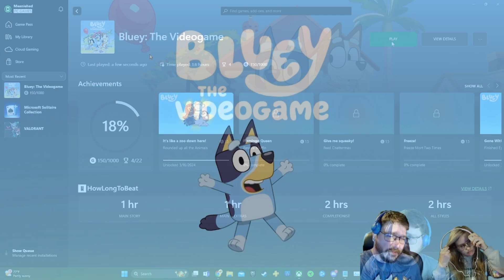Mrs. Meanie and I are Heelers! Bluey The Videogame Highlights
Mrs. Meanie and I try to become the most wholesome family ever during a scavenger hunt that makes no sense! Enjoy